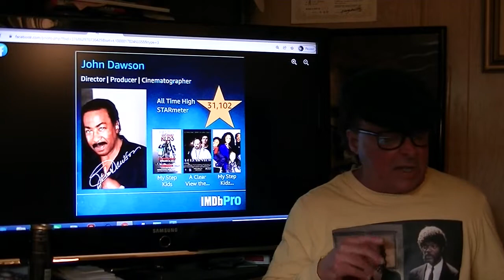DEADLY ISLAND MOVIE UPDATE!!!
this little clip introduces the Producer, Director, Film Crew... Stars, and much more!!!